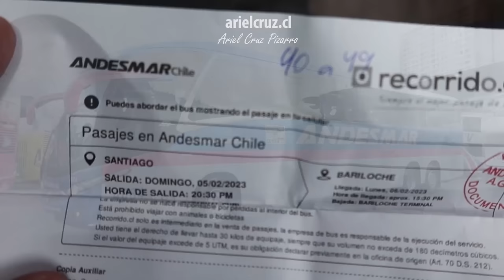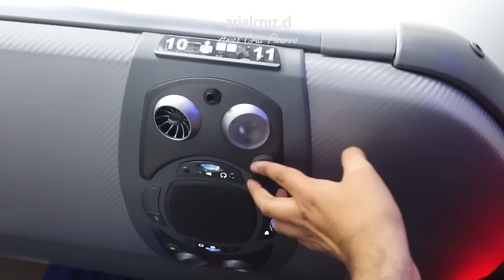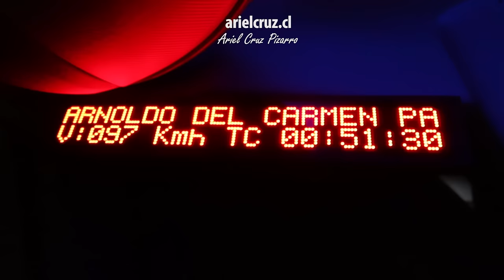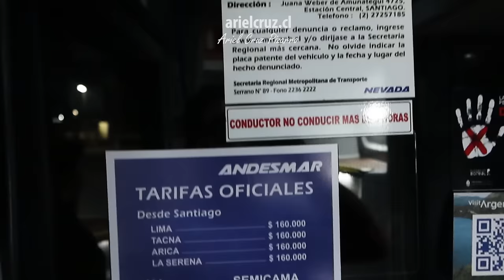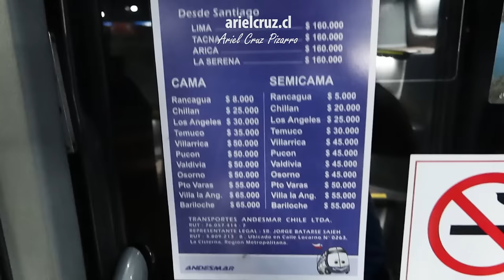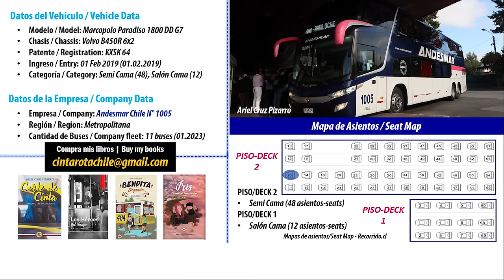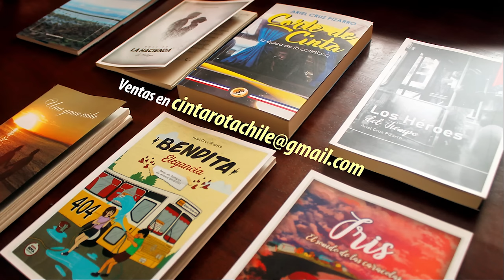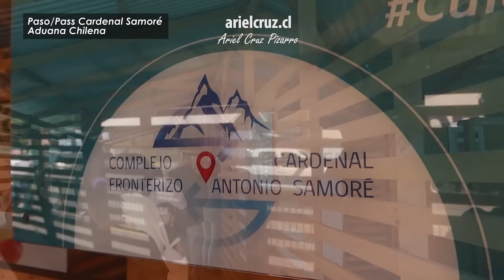Viaje ANDESMAR CHILE SANTIAGO BARILOCHE en bus Marcopolo G7 Volvo KXSK64 | Ando en Bus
Episodio de la serie 'ANDO EN BUS' con un viaje internacional Chile - Argentina en la empresa 'Andesmar Chile', filial de la empresa argentina Andesmar. El bus cubre la ruta Santiago - Rancagua - Temuco - Valdivia - Osorno - Villa La Angostura - San Carlos de Bariloche, un viaje precioso que muestra lo más bonito del sur de Chile y Argentina, con el cruce de las montañas de la cordillera de los Andes, los bosques y paisajes del parque nacional Puyehue y el parque nacional Nahuel Huapi, además del lago Puyehue en Chile y los lagos Espejo, Correntoso y Nahuel Huapi en Argentina.
El bus es un Marcopolo Paradiso 1800 DD G7, chasis Volvo B450R, inscrito en Febrero 2019, placa KXSK64 y con la numeración Andesmar Chile 1005. El bus tiene asientos económicos 'Semi Cama' y asientos 'Salón Cama', con puertos USB y aire acondicionado.

CRONOLOGÍA
00:00 Presentación y Mapa bus Santiago Bariloche
00:28 Embarque en Terminal Sur, Santiago de Chile
02:28 Bus 'Semi Cama' Andesmar Chile
03:03 Viaje nocturno por Santiago, Rancagua y Temuco
05:38 La mañana en Valdivia y su terminal
06:56 Viaje Valdivia - Osorno en bus
07:58 Osorno, principal escala de este bus internacional
09:29 Ficha bus Andesmar Chile 1005 (Marcopolo G7 - Volvo)
10:03 Compra de pasaje de bus en recorrido.cl
10:15 Buses internacionales a Bariloche (días y rutas)
10:28 Super Mapa & Libros 'Ariel Cruz Pizarro'
10:54 Viaje Osorno - Lago Puyehue - Aduana Chilena
12:44 Aduana Chilena en paso internacional
14:08 Paso Cardenal Antonio Samoré (Chile, Argentina)
18:02 Aduana Argentina en paso internacional
19:17 Viaje Aduana Argentina - Villa La Angostura en bus
21:04 Viaje Villa La Angostura - San Carlos de Bariloche en bus
23:46 Terminal de Ómnibus de Bariloche
25:55 Hotel, almuerzo y cena en Bariloche, fin de viaje

Empresa: Andesmar Chile N° 1005
Bus Marcopolo Paradiso 1800 DD G7, chasis Volvo B450R, placa KXSK64
Ruta Santiago - Rancagua - Temuco - Valdivia - Osorno - San Carlos de Bariloche (Servicio internacional Chile, Argentina)
Categoría: Semi Cama
Valor: $53.500 pesos chilenos, 60 USD
Fecha: 05 Febrero 2023 (llegada en día 06)